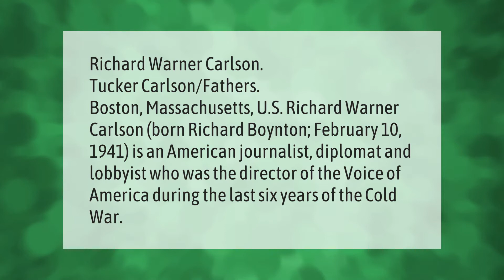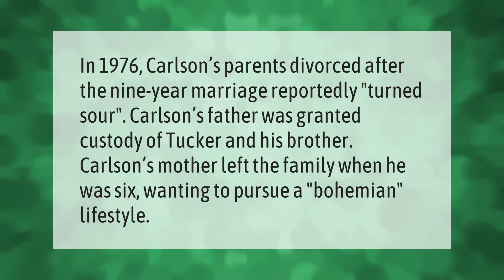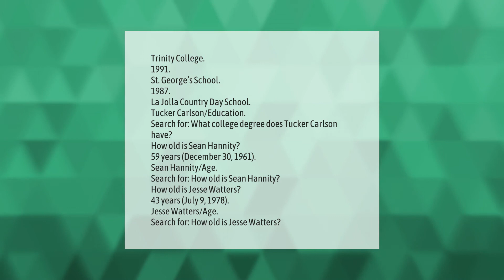Who is Tucker Carlson's dad?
00:00 - Who is Tucker Carlson's dad?
00:40 - Why did Tucker Carlson's mom leave?
01:09 - Who owns Fox New?
01:50 - What college degree does Tucker Carlson have?

Laura S. Harris (2021, August 27.) Who is Tucker Carlson's dad?
    AskAbout.video/articles/Who-is-Tucker-Carlson-s-dad-260915